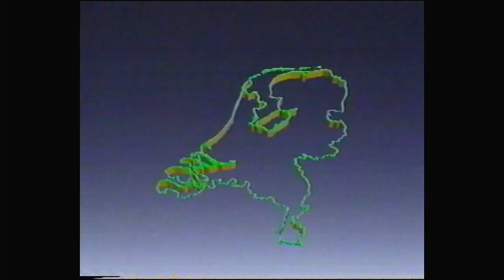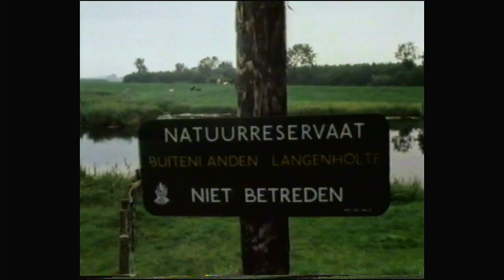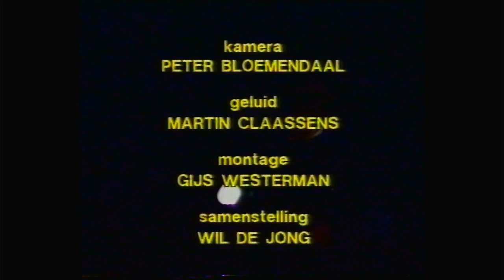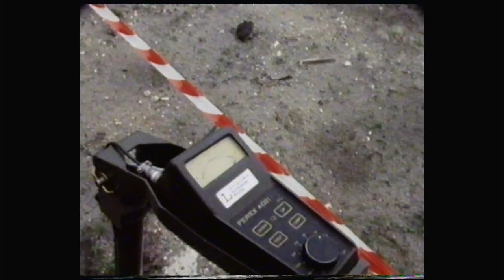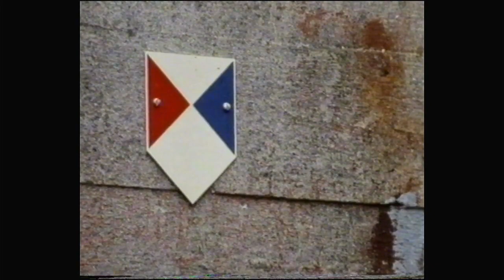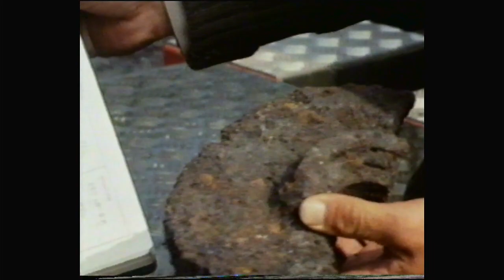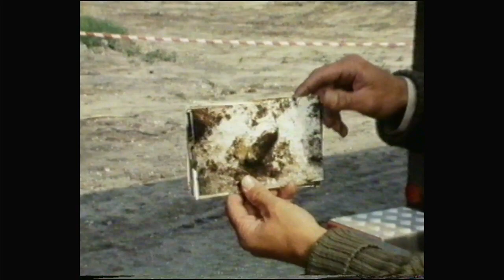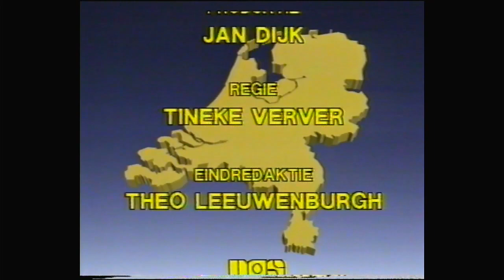Van gewest tot gewest (NOS 08-01-1988)